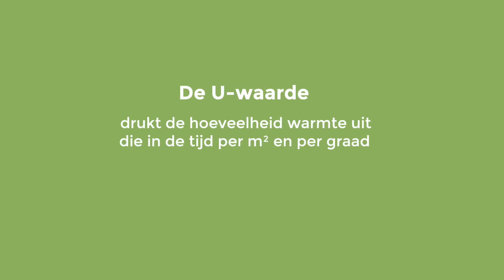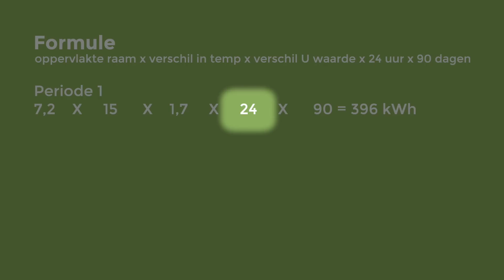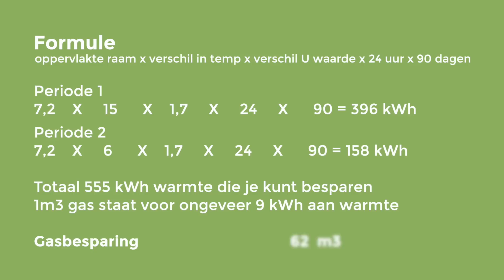55 Dubbelglas vs HR++ glas. Kosten en terugverdientijd.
Kortingscode voor de omkasting buitenunit: IN-STAPPEN-VAN-HET-GAS-AF-2

In deze vlog maak ik een berekening hoeveel gas je bespaart op jaarbasis wanneer je de stap maakt van dubbelglas naar HR++ glas.

Inhoud vlog:
De winter is bijna voorbij en wij hebben enorm kunnen besparen op ons gasverbruik door gebruik te maken van de airco en infrarood als verwarming. Wel 82 % in vergelijking met vorig jaar. Dus wellicht is het slim om eens te denken aan maatregelen om ons huis verder te isoleren. Wij hebben een doorzon woning uit de jaren 70 met twee grote ramen van dubbelglas. Wanneer het heel koud is buiten stralen deze veel kou af wat je als onprettig ervaart. Is het nou slim om deze ramen te gaan vervangen voor HR++ glas. En verdien ik dat terug m.b.t. de kosten. Laten we dat eens proberen te berekenen.

Even leuk om te melden is dat wij de Qventi omkastingen van mei tot en met juli weer met korting mogen aanbieden als actie. Dus wil je een mooie en goede omkasting voor je buitenunit waar de luchtstroom van je warmtepomp niet wordt verhinderd ...profiteer dan van deze aanbieding. Deze actie loopt tot het einde van juli. Dus wees er op tijd bij.

Even weer terug naar het glas.
Op internet kwam ik een leuke berekening tegen, over warmtebesparing van glas. Laat ik diezelfde berekening eens gaan toepassen op onze situatie.
In onze jaren 70 woning zitten twee grote ramen met dubbelglas van 1,9 mtr bij 1,9 mtr. In totaal dus een 7,22 m2 aan glas.
Wanneer je gaat kijken naar wat het effect is van dubbelglas naar HR++ glas dan speelt de warmtedoorgangscoëfficiënt of wel de U-factor een belangrijke rol.
De U-waarde drukt de hoeveelheid warmte uit die in de tijd per m² en per graad tussen de ene en de andere zijde van een raam doorgelaten wordt.
Voor dubbelglas is dat globaal 2,8 W/m2*K en voor HR++ glas is dat globaal 1,1 W/m2*K. Des te lager de U waarde des te minder warmteverlies heb je.
Het verschil in de U waarde tussen dubbel en HR++ glas is 1,7 W/m2K

Laat ik even een aantal aannames doen en stellen dat een winter 90 dagen duurt en dat het gemiddeld 5 graden buiten is. Dan is het verschil in binnen en buiten ongeveer 15 graden. Laat ik ook nog aannemen dat je ook nog een 90 dagen in het jaar hebt waarvan het buiten 6 graden kouder is dan binnen. Wanneer ik vervolgens wil uitrekenen hoeveel warmte wij met hr++ glas besparen dan moet ik de volgende rekensom doen.

7,2 (oppervlakte raam) x 15 (verschil in temp) x 1,7 (verschil in U waarde) x 24 (uur) x 90 (dagen)= 396 Kwh aan warmte.
En daarnaast de 2e periode 7,2 (oppervlakte raam) x 6 (verschil in temp) x 1,7 (verschil in U waarde) x 24 (uur) x 90 (dagen)= 158 Kwh aan warmte. Samen is dat goed voor 555 kWh aan warmte die je met HR++ glas kan besparen.
1 m3 gas staat voor ongeveer een 9 kWh aan warmte.  Dus wanneer ik 555 deel door 9 dan bespaar ik door HR++ glas te nemen een kleine 62 m3 aan gas.

Nou is dit eigenlijk zomaar een berekening die ik zelf zo even snel uit de losse pols heb gedaan en van internet heb afgeplukt dus laat ik ook eens kijken waar ik op uitkom wanneer ik diezelfde berekening doe volgens MilieuCentraal…
Grappig. Dan kom ik ook uit rond die 60 m3 aan gasbesparing. Dus ik zal met mijn berekening redelijk in de goede richting zitten.  Maar 62 m3 besparing aan gas vind ik eigenlijk best wel weinig. Met een gasprijs van 1,4 euro is geeft dat een besparing van 86,80 euro per jaar.

Ik heb even een offerteaanvraag gedaan en die komt uit op een bedrag  van rond de 2300 euro!! Dan is de terugverdientijd ruim 25 jaar!!

Is het vervangen van dubbelglas naar HR++ glas nou een goede investering? Ja...dat moet natuurlijk iedereen voor zichzelf uitmaken. Zelf vind ik die ramen best veel kou uitstralen als het buiten echt koud is waardoor je het minder behaaglijk hebt in huis. Dat is natuurlijk best wel wat waard.
Nu lossen wij dit probleem op door bij hele koude dagen nog iets bij te stoken met de radiatoren. Deze zitten onder die ramen waardoor er een soort van warmtedeken voor de ramen ontstaat. Dat voelt gelijk een heel stuk prettiger.

Al met al vind ik het zelf nog best een lastig vraagstuk. Ik ben benieuwt wat jullie mening hierover is. Laat het even weten in de comments.

Tot een volgende keer!